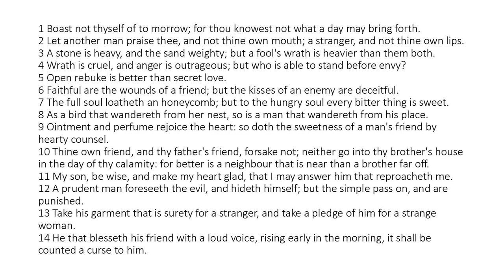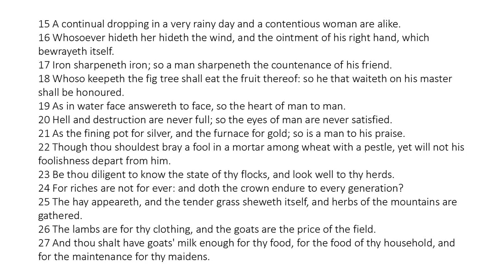Proverbs 27 - King James Bible - Read Along Audio